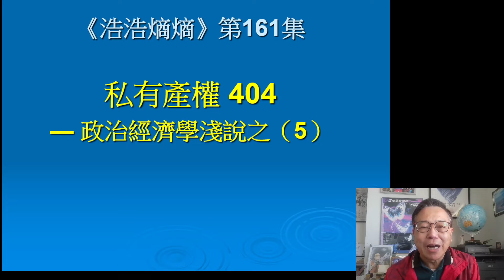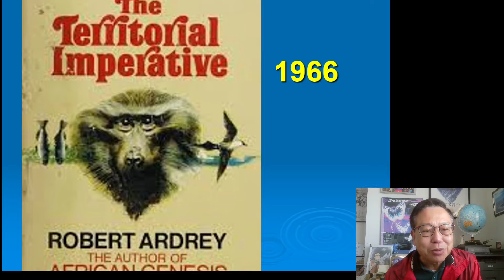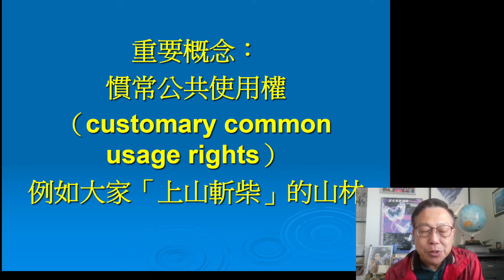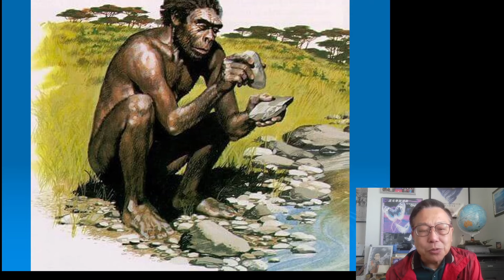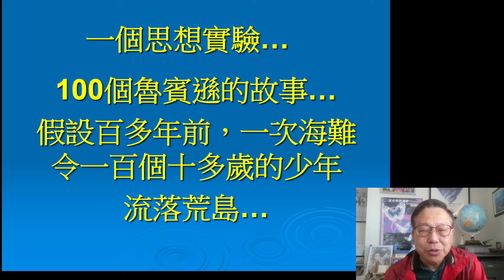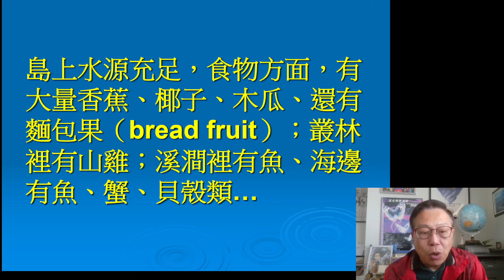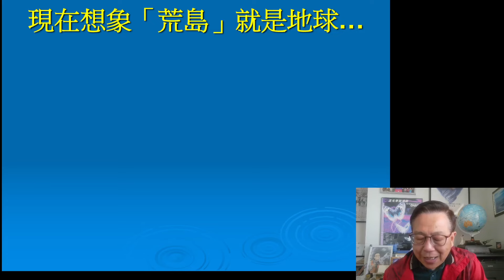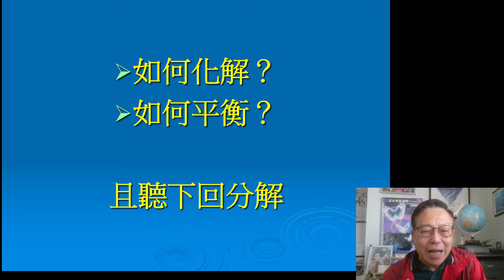政治經濟學淺說（5）： 私有產權404